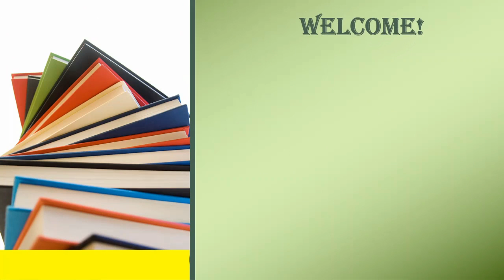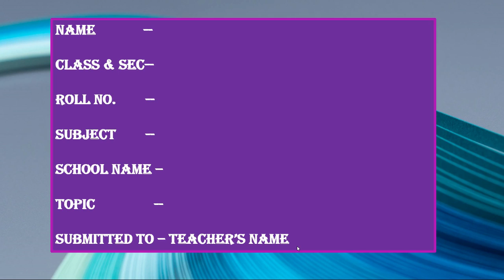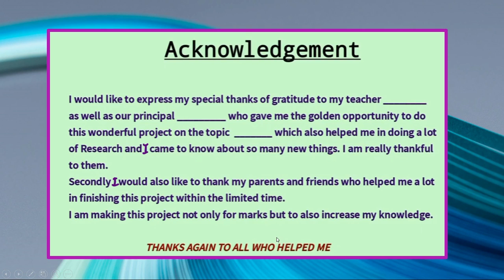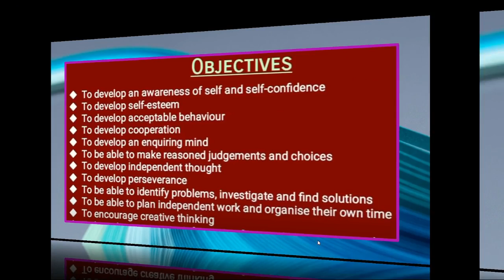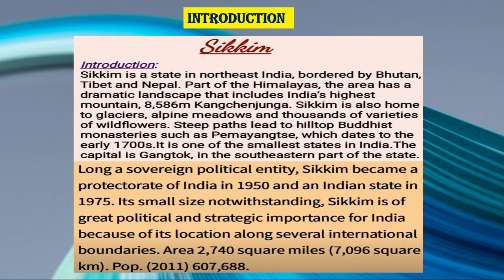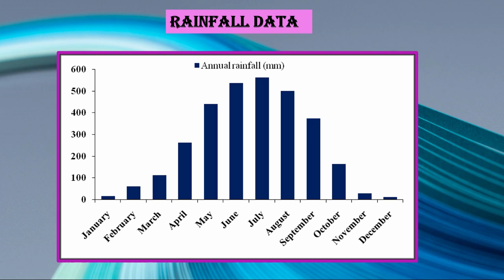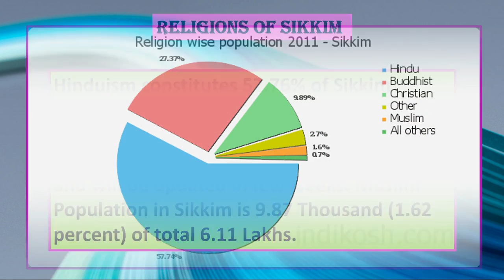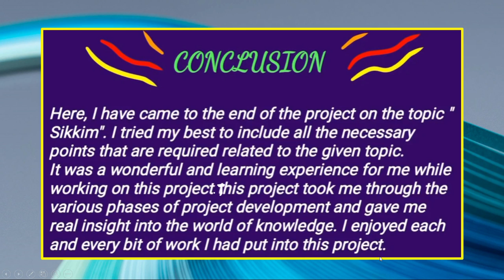ART INTEGRATED MATHS PROJECT ON SIKKIM || CBSE PROJECT ON SIKKIM (MATHS)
ART INTEGRATED MATHS PROJECT ON SIKKIM PART 2 || MATHS PROJECT ON SIKKIM || CBSE PROJECT ON SIKKIM